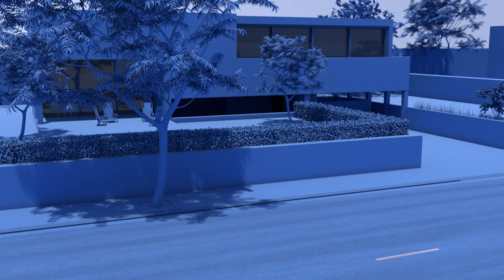SEAT Ateca Trailer Assist Video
The SEAT Ateca gets its mid-life face-lift and upgrade for 2020 with new technology and "off road" XPERIENCE trim as well as 5 petrol and 5 diesel engines.